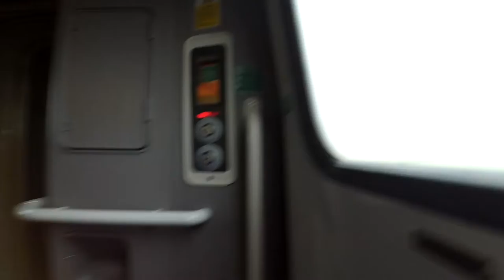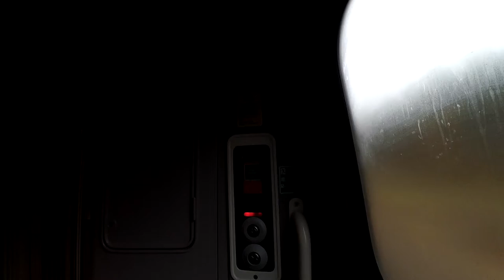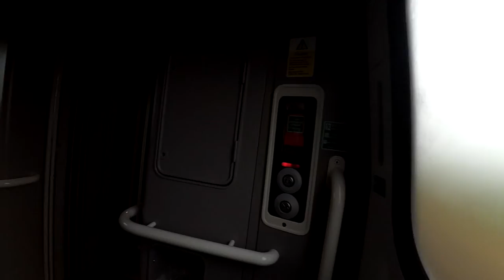Class 91 Ride 2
At speed on the East Coast Main Line.